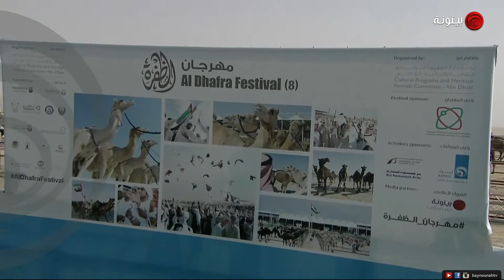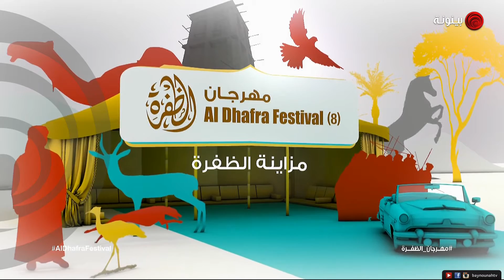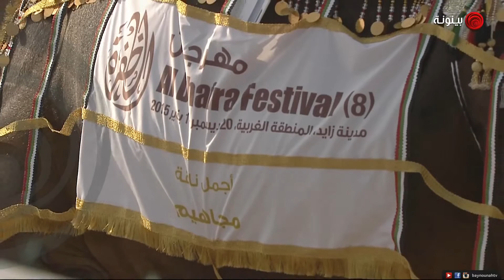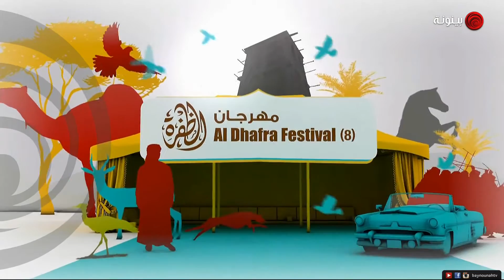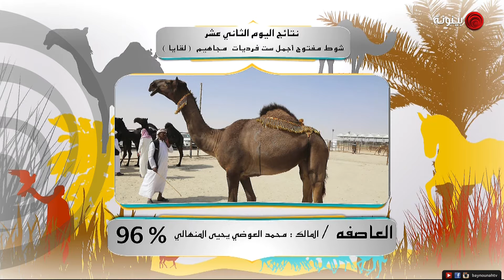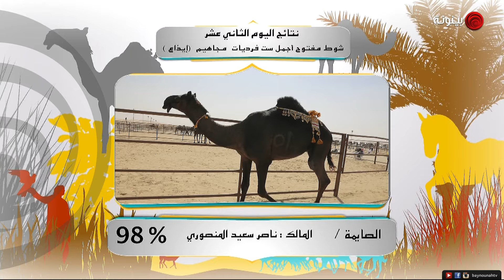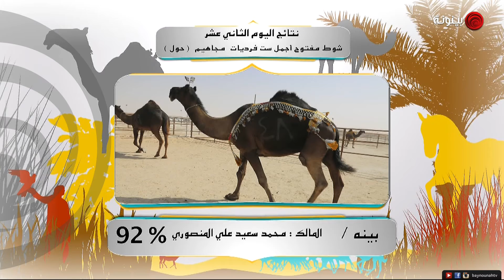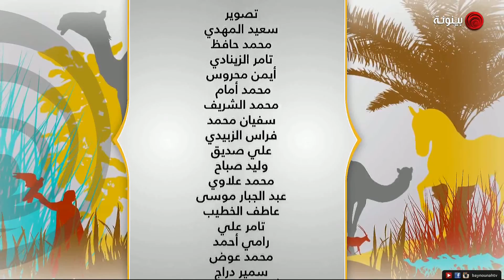التغطية المباشرة لفعاليات مهرجان الظفرة لليوم الثاني عشر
تغطية قناة بينونة لفعاليات مهرجان الظفرة